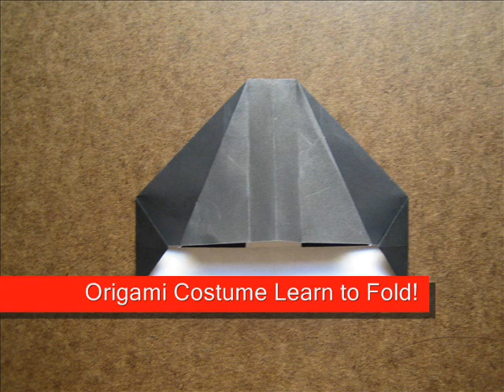How to Make an Origami Witch Costume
for full origami instruction
Origami instruction for fun and decorative items such as origami crane, christmas tree, boat, airplane, pig, pumpkin, dollar bill elephant, fish, flowers like lily and roses. Follow our detailed folding instructions along with step by step photos to fold your favorite origami